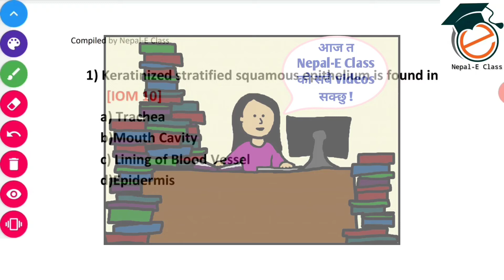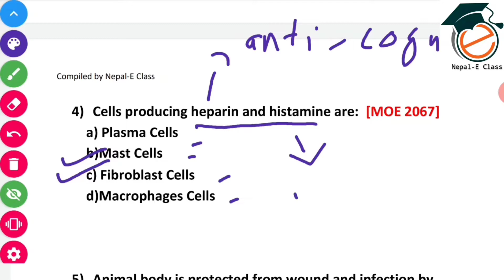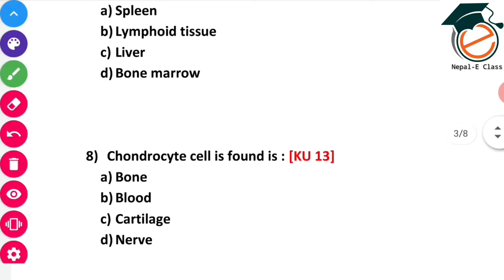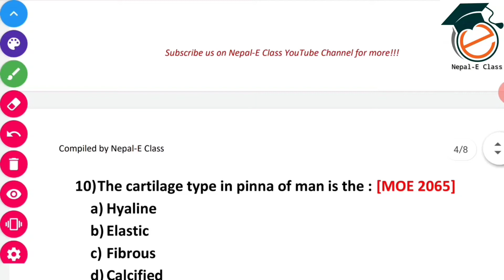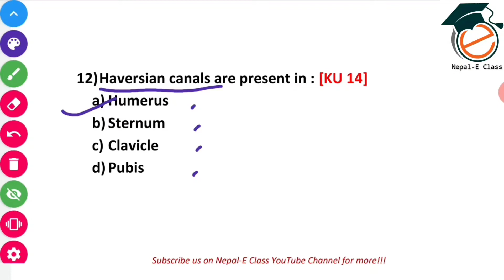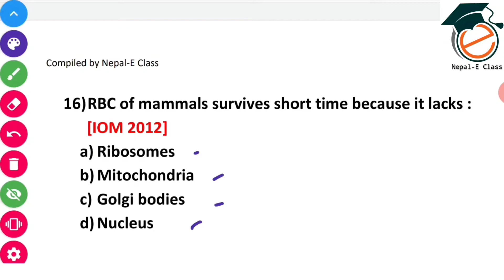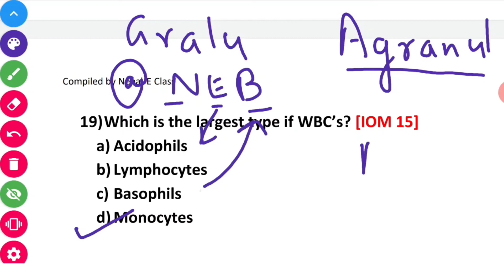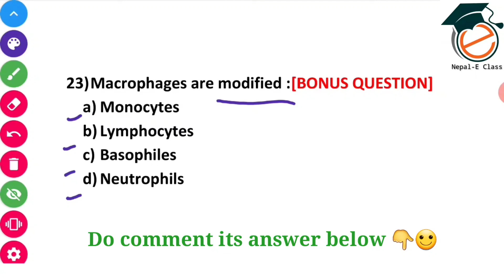Animal Tissues-Part 1 |Solved MCQ's| Nepal-E Class | IOM | BPKHIS | KU |PAHS| NEB |AG| VET|FORESTRY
Nepal-E Class प्रस्तुत गर्छ Most Probable solved MCQs . Animal Tissue-PART 1 १२ class NEB को Board Exam देखि लिएर MBBS (IOM, KU, BPKHIS,PAHS) BDS , Paramedical, Applied Sciences (AG, VET, FORESTRY in Nepal) को Entrance Examinations हरु मा पनि सोधिने Topic हो यो। आजको Nepal e class को यस video मा 20 + IOM , KU, BPKHIS, PAHS अथवा COMMON ENTRANCE EXAMINATION (CEE)  मा ANIMAL TISSUE बाट  सोधिन सकिने प्रश्नहरुको उत्तर सहित थाहा पाउनु हुनेछ with extra hints and MNEMONICS!

Questions Solved in this video :

1) Keratinized stratified squamous epithelium is found in : [IOM 10]

2) Transitional Epithelium is found in :[IOM 11,13]

3) In mammal, mammary glands are modified form of :[IOM 11]

4) Cells producing heparin and histamine are:  [MOE 2067]

5) Animal body is protected from wound and infection by :[MOE 11,08][IOM 12]

6) Connective Tissue is originated from : [IOM 13]

7) Antibodies are principally produced by : [IOM 13]

8) Chondrocyte cell is found is : [KU 13]

9) Hyaline Cartilage is found in : [MOE 2066]

10) The cartilage type in pinna of man is the : [MOE 2065]

11) The bone of mammals contain longitudinal Haversian canals, which are connected by transverse canals called : [IOM 2010]

12) Haversian canals are present in : [KU 14]

13) Serum is : [IOM 10]

14) Clotting of the blood is delayed by: [IOM 2013]

15) In human body, which cell has no nucleus : [KU 13]

16) RBC of mammals survives short time because it lacks : [IOM 2012]

17) Carbonic Anhydrase is found in : [IOM 14]

18) Lymphatic  fluid in the body  is : [IOM 15]

19) Which is the largest type if WBC’s? [IOM 15]

20) Which of these liver cells act as phagocyte? [IOM 15]

21) The acidophils are : [MOE 2066]
a) White blood cells

22) The cells responsible for bone resorption are :

23) Macrophages are modified :[BONUS QUESTION]
STAY HOME, STAY SAFE AND STUDY :)